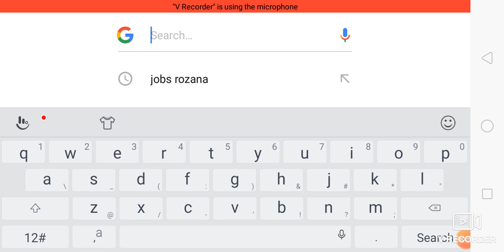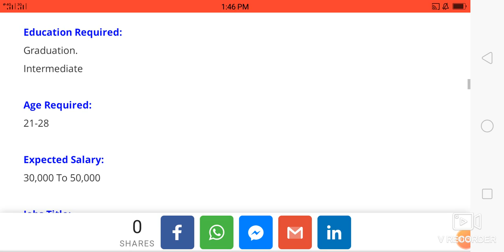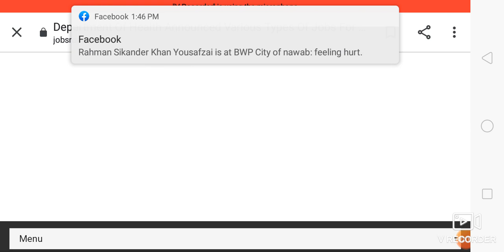Department Of Health Announced Various Types Of Jobs For Male & Female Apply Now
Last Date To Apply:
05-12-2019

Education Required:
Graduation.
Intermediate

Age Required:
21-28

Expected Salary:
30,000 To 50,000

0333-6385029